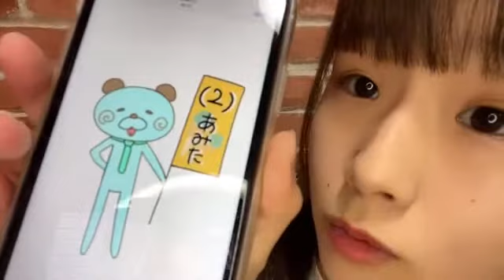新倉愛海 アップアップガールズ（２）SHOWROOM 210406